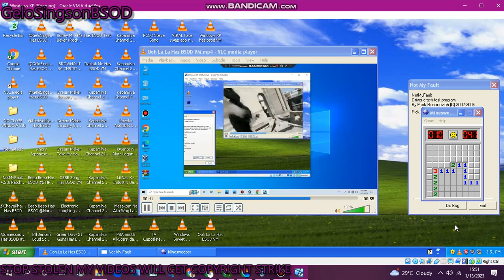has BSOD VM (Windows XP)